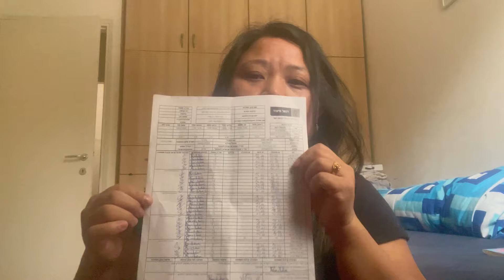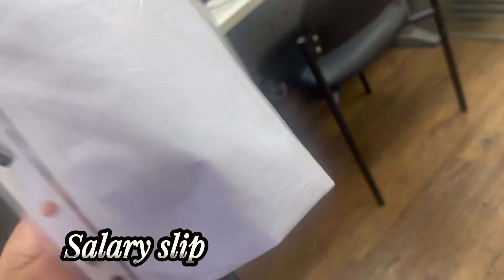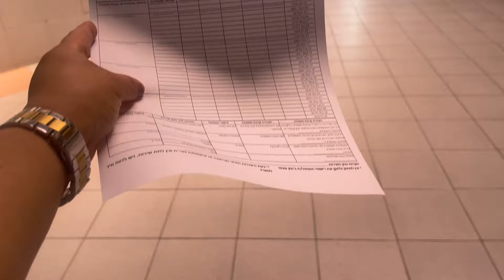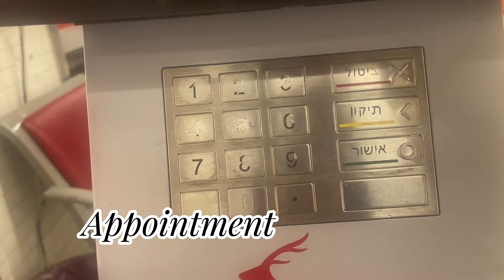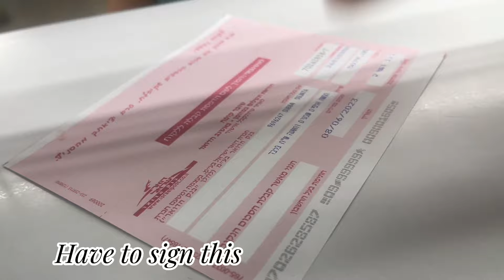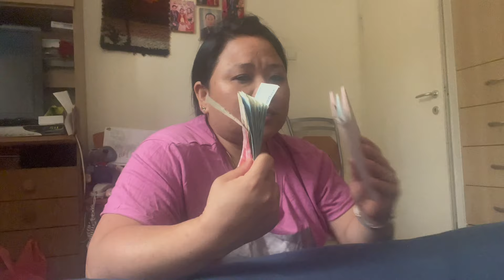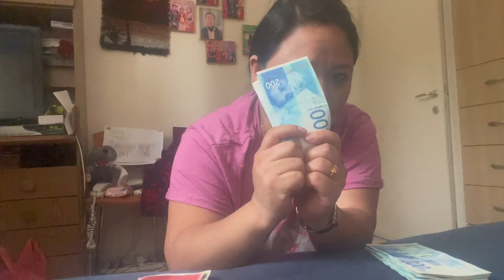Reality/about Salary/Paysliptowithdraw/Informations#caregiver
About salary small information